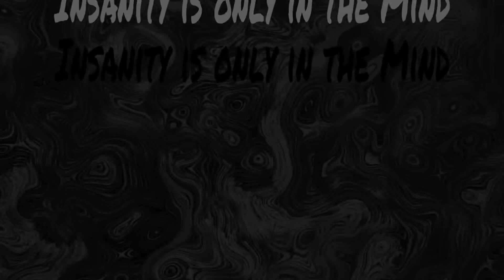[Attempting to Play] Sly 2 Band of Thieves - 22[Bridge Battles]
Welcome back to Attempting to Play! Today, we tackle the sequel to Sly Cooper and the Thieveus Racoonus. Sly 2: Band of Thieves. Another game close to me in my childhood. In this episode, we break the norms, and the bridge.